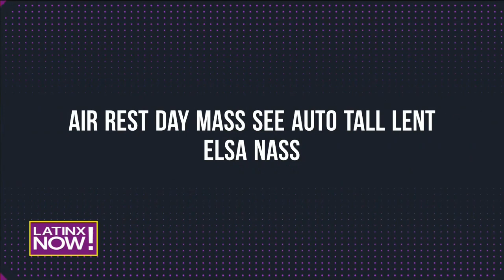Lennox confesó a qué edad fue su primera novia y más | Latinx Now! | Entretenimiento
Latinx Now! Lennox, parte del dúo Zion & Lennox, hizo confesiones sobre su primera novia, Natti Natasha reveló dónde hizo sus primeras presentaciones, los coaches de La Voz US dejaron al descubierto sus secretos detrás de cámaras y más sobre lo mejor de Latinx Now!.